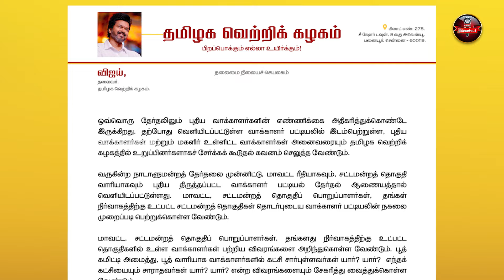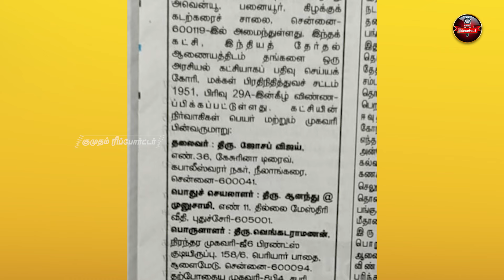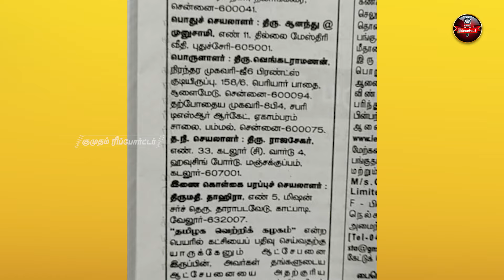"தமிழக வெற்றி கழகம்" என்ற பெயரில் ஓர் அரசியல் கட்சி - தேர்தல் ஆணையம் அறிவிப்பு